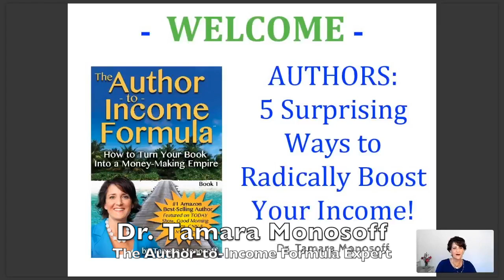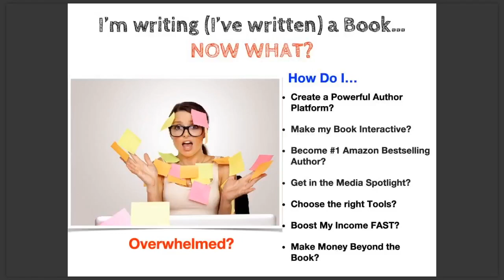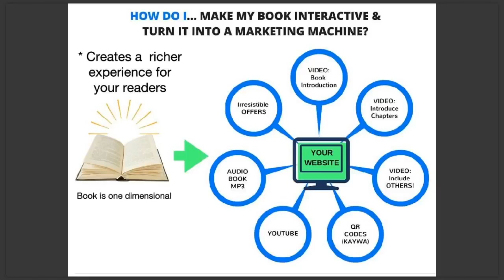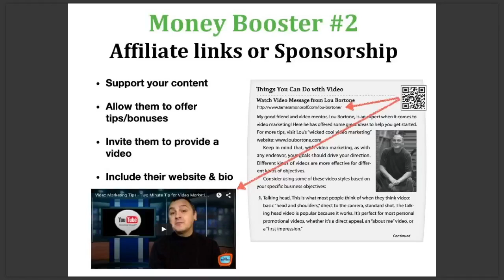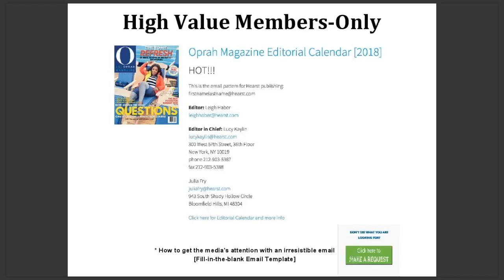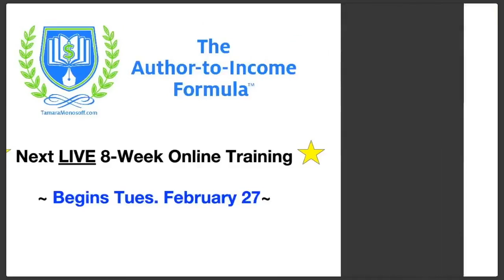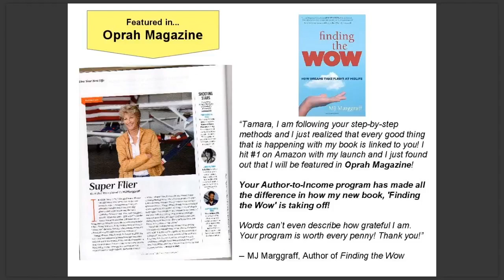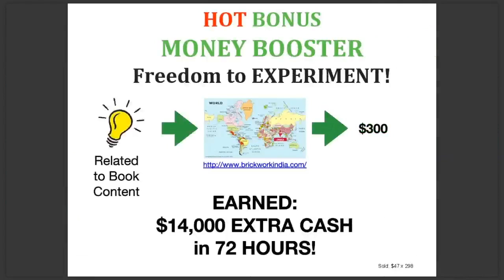Authors - 5 Surprising Ways to Radically Boost Your Income with Your Book! Dr. Tamara Monosoff